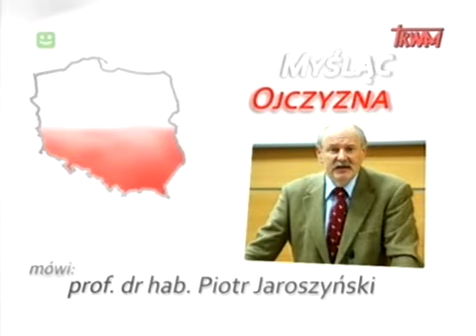Rady na Nowy Rok - prof. Piotr Jaroszyński